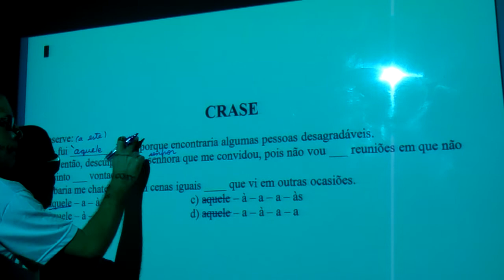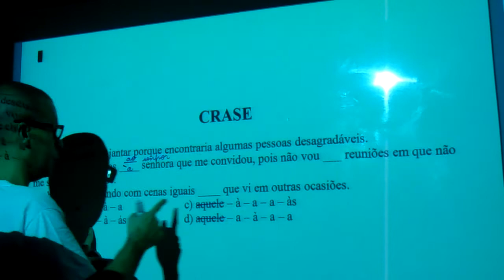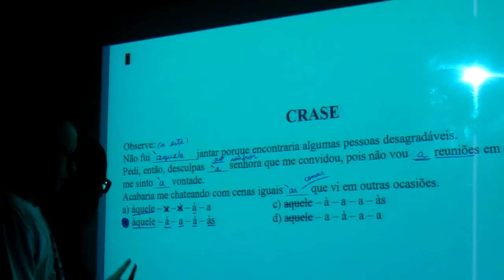Crase em Prática 1